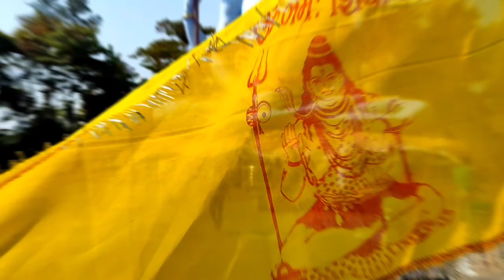76" Fit Mahadev Statue In Jabalpur..😱 | 5 Vlog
NoCopyRightSongs
Terms & Conditions Apply

Download From

➡   SwiftKey keyboard

➡    Blow  Useful
         Tricks You
             Can Learn From This
Channel.
Stock Footage Download From Here

_KineMaster_Video_Editing
_Cinematic_Intro
_Cinematic _Outro
_Logo_Design
_Realistic_Logo
_Tips_&_Tricks
_Instagram_Story_Tips
_YouTube_Tips
_Mobile_Photography
_Photo_Editing
_Thumbnails_Design
_Creative_Logo
_Creative_Videos
_KineMaster_Tutorial
_Pixellab_Logo_Tutorial
_Snapseed
_YouTube_Tricks

Channel Ko.

__________Like_____________
____________Share___________
__________________Subscribe _________
___________Thanks_For_Watching_______